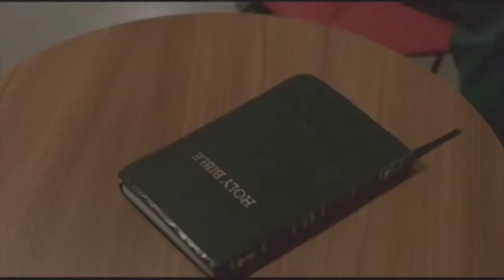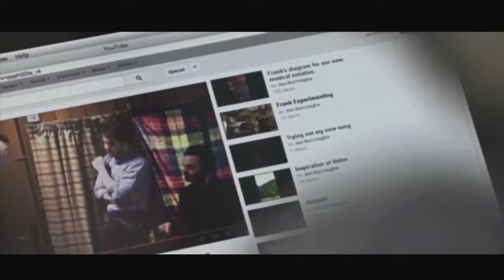‘The Congress,’ ‘The Identical,’ 'Bound by Flesh,’ or ‘Frank,’ — Find out which one is 'The One'.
NOLA.com | The Times-Picayune's movie critic Mike Scott picks one movie each week as the movie to see on 'The One'.